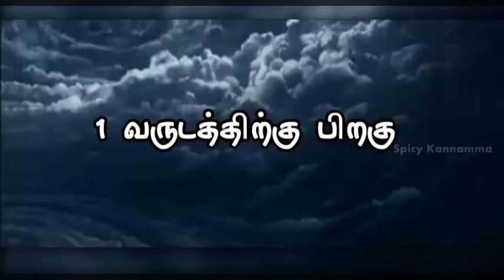Antha Araikul - Episode 10 Final | Tamil Crime Thriller Story | Spicy Kannamma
Antha Araikul Episode 1

Antha Araikul Episode 2

Antha Araikul Episode 3

Antha Araikul Episode 4

Antha Araikul - Episode 5

Antha Araikul - Episode 6

Antha Araikul - Episode 7

Antha Araikul - Episode 8

Antha Araikul - Episode 9 (Prefinal)

Antha Araikul is a Tamil Crime Thriller Story written by Bhagya Lakshmi. This story shows you some thriller feels of human and the cause behind.

With Love,
Spicy Kannamma❤️